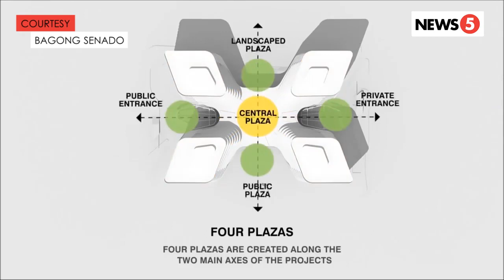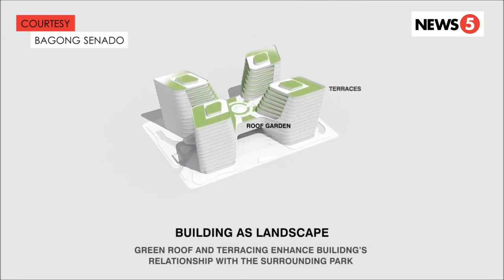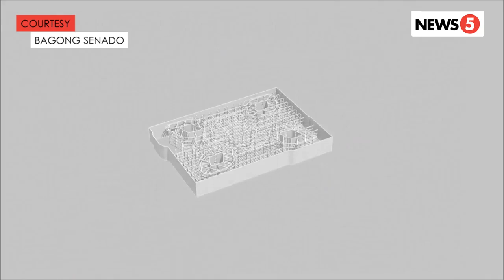NEWS 5 SENATE in MCKINLEY WEST by Megaworld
Hello! I'm Daryll, Assistant Sales Manager from Megaworld At The Fort. I handle and market condominiums in Fort Bonifacio (specifically in townships: Mckinley Hill, Mckinley West, and Uptown Bonifacio), Westside City township in Aseana, Parañaque City, and Mactan Newtown township in Cebu.

Daryll Joyce Pua
Assistant Sales Manager
Megaworld Corporation